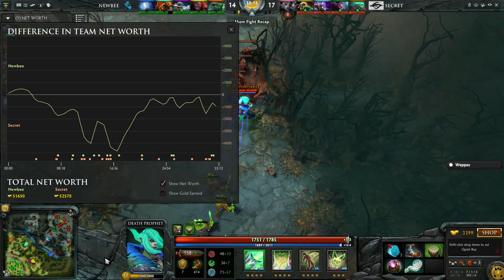Team Secret vs Newbee game 2 EPICENTER Moscow